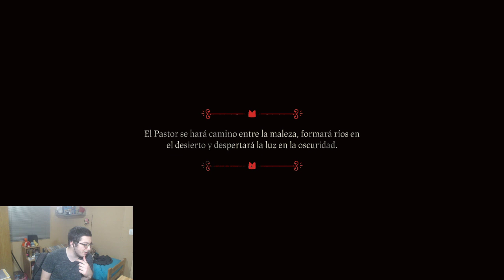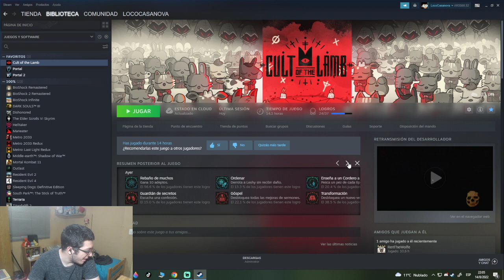Cult of the Lamb - Directo 4 - Sacando el 100%